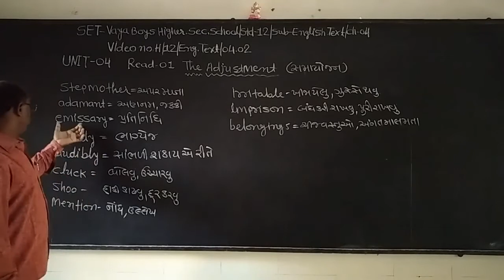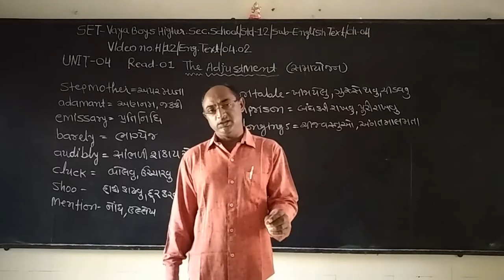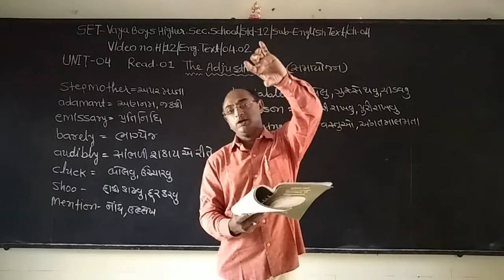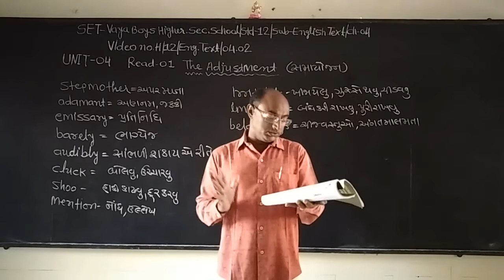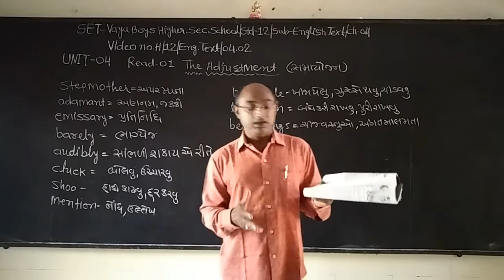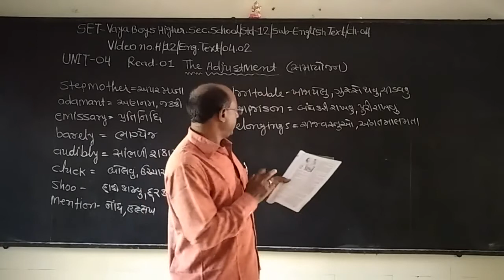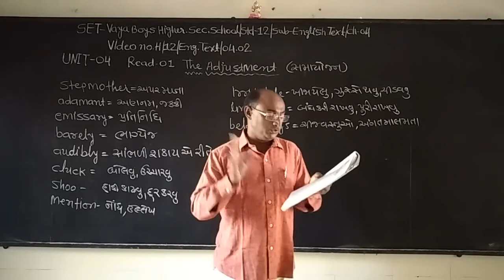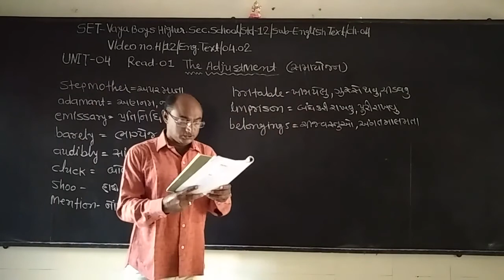SET - H/12/ENG/04.02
SET  –  VAYA  BOYS HIGHER  SEC.  SCHOOL - STD.- 12 –  SUBJECT – ENGLISH TEXT - CHAPTER - 04.02